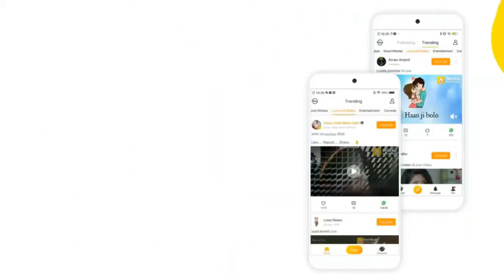New songs muzamilwahab